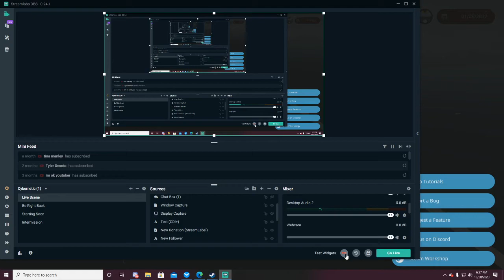MS LIBERTY MONTAGE STORMWORKS